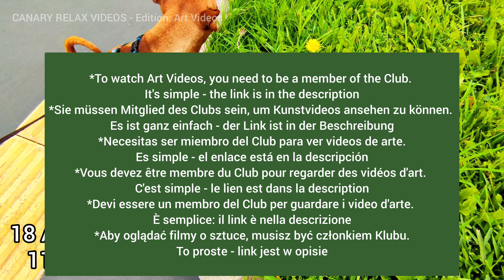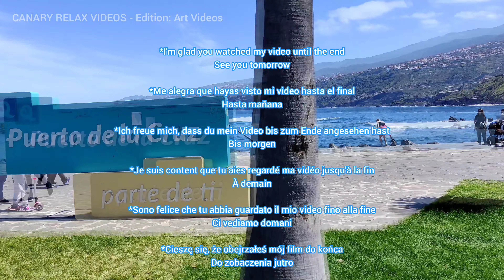TENERIFE 🏝️ Puerto de la Cruz Canary Islands Teneriffa Kanarische Inseln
I currently make 2 types of videos:
1. Edition: Simple Walking Videos (contain advertising)
- filmed continuously and published on the same or next day
2. Edition: Art Videos (without ads )
Club contribution €6 basic or €15 VIP / month
Milos Smilnak

Ich mache derzeit 2 Arten von Videos:
1. Auflage: Simple Walking Videos (Werbung enthalten)
- kontinuierlich gefilmt und am selben oder am nächsten Tag veröffentlicht
2. Auflage: Art Videos (ohne Werbung)
Der Club ist für alle und jeder ist willkommen Clubbeitrag 6 € Basic oder 15 € VIP / Monat
Milos Smilnak

Actualmente hago 2 tipos de videos:
1. Edición: Simple Walking Videos (contengan publicidad)
- filmados de forma continua y publicados el mismo día o al día siguiente
2. Edición: Art Videos (sin anuncios)
Aportación club 6€ básica o 15€ VIP/mes
Milos Smilnak